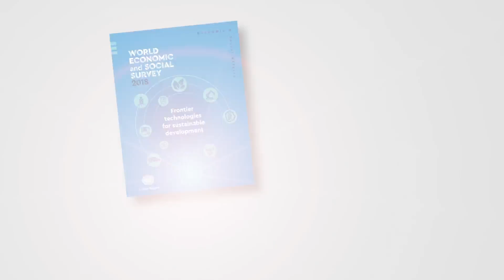Frontier technologies for a sustainable future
A new report, the World Economic and Social Survey 2018: Frontier Technologies for Sustainable Development (released on 8 October 2018), reviews the advances in frontier technologies and analyses their economic, social and environmental impacts.

The Survey identifies policy measures at the national level – striking a balance among economic efficiency, equity and ethical considerations – to both maximize the potential of frontier technologies and mitigate their risks.